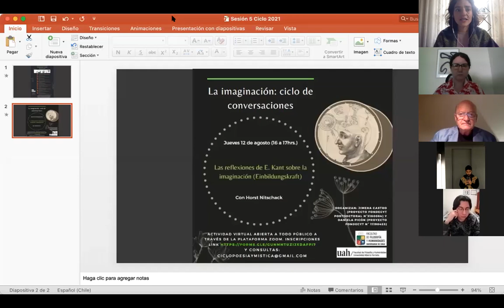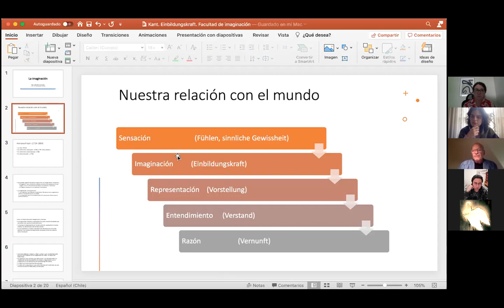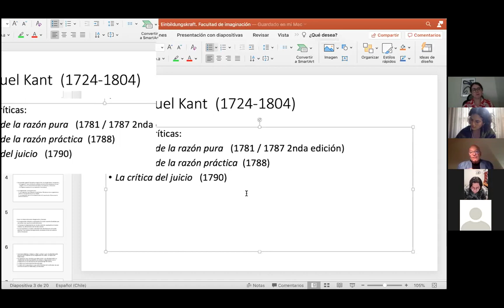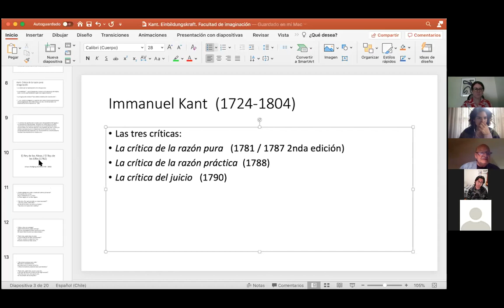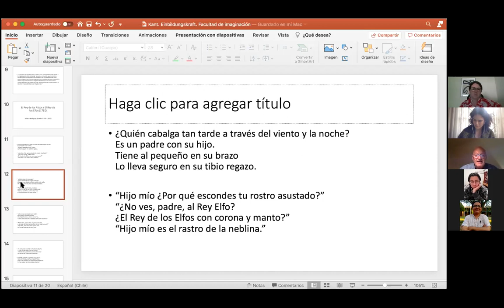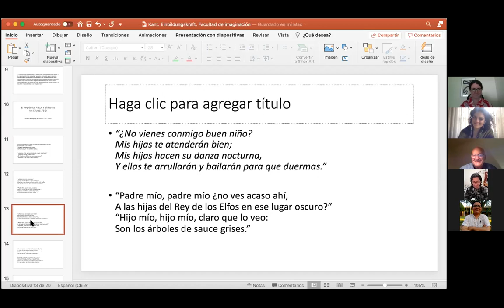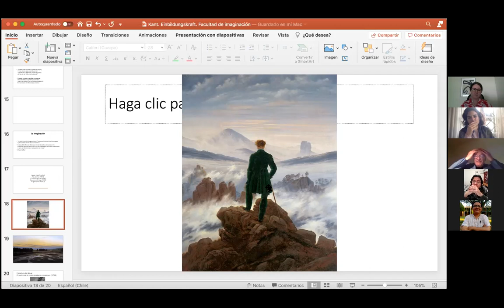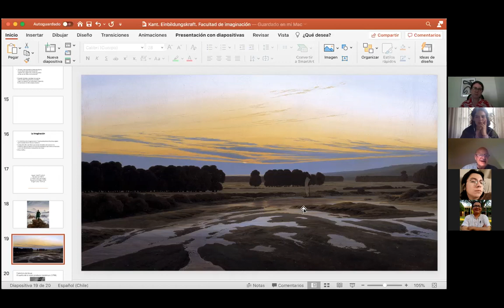Quinta sesión Ciclo imaginación "Las Reflexiones de Kant sobre la imaginación " Horst Nitschack